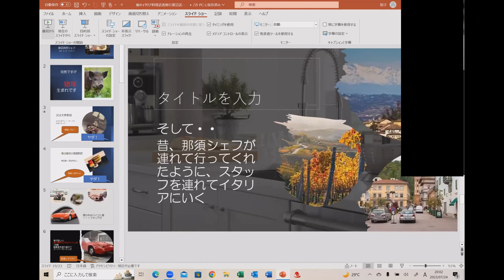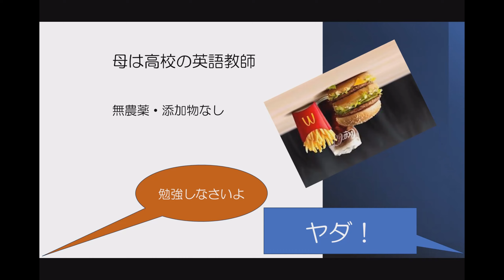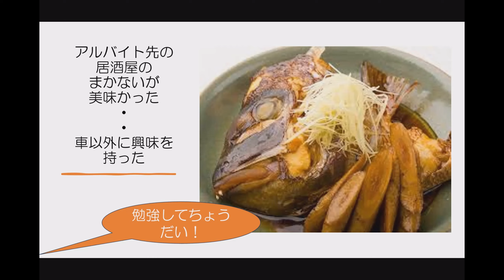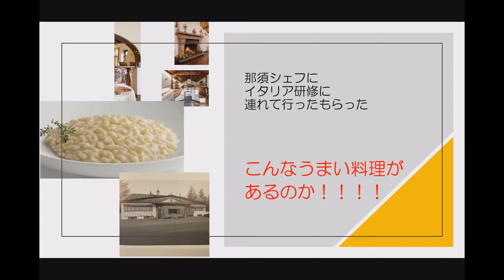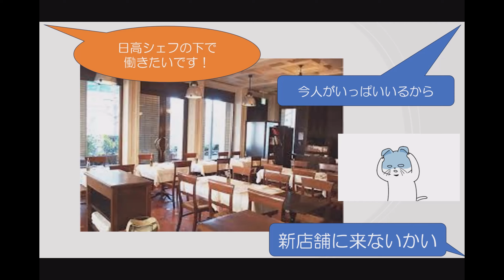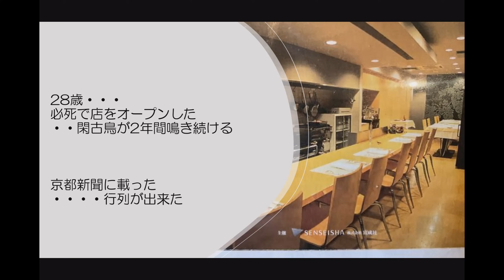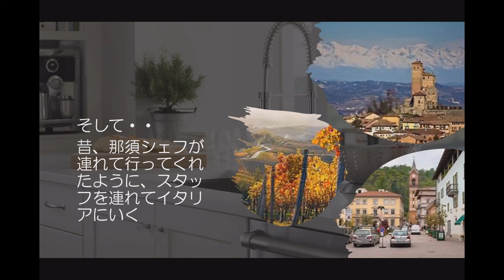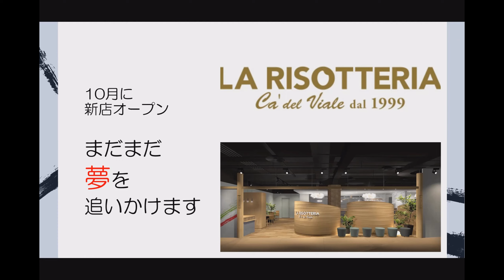僕のイタリア料理武者修行 第３１回 カ・デル ヴィアーレ 渡辺武将シェフ【マンマのイタリア食堂】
「イタリア武者修行シリーズ」は長本和子の料理教室「マンマのイタリア食堂」が主催する、イタリア料理のシェフなどに修業時代を語ってもらうオンラインイベントです。

今回はカ・デル ヴィアーレの渡辺武将シェフの登場です。アクアパッツァ出身で、カデルヴィアーレ開店後、幾度もイタリアに行き研鑽してきました。季節の白トリュフ料理は店の看板にもなっています。京都イタリア料理研究会の会長。

渡辺 武将
京都生まれ。中学生の時にイタリアの車やバイクが大好きで、イタリアという国に憧れ 20歳で京都カーサビアンカでイタリア料理を修行開始。 東京アクアパッツァで2年間修行後、再度カーサビアンカでお世話になり 28歳の時に独立開業 。現在、京都イタリア料理研究会の会長を務めさせていただいております。 1999年：クッチーナ イル ヴィアーレ独立開店、2017年：タヴェルナ イル　ヴィアーレ開店、2018年：ピッツァ専門店　アル カミーノ開店、2019年：カ・デル　ヴィアーレ開店(クッチーナ　イル　ヴィアーレ移転) 、2022年：パニーノテッカ　開店、2023年10月：リゾッテリーア開店予定。